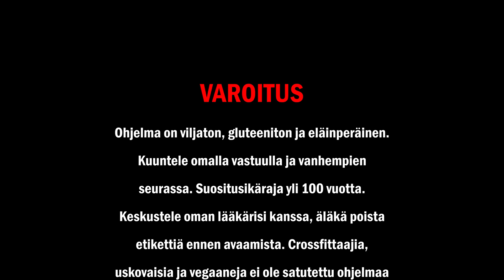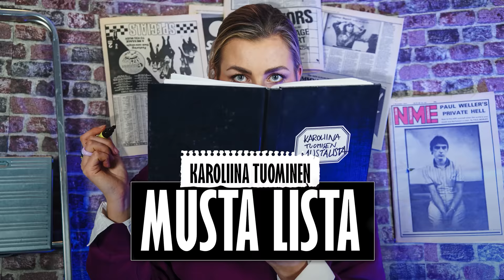Karoliina Tuominen - Musta Lista | 01 Puuterihuisku perseeseen - NIKO SAARINEN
NO NYT! Tervetuloa Karoliina Tuomisen Musta Lista -podcastin kyytiin. Kyllä. Ensimmäiseen jaksoon mukaan hyppää valloittava mm. televisiopersoona, persoona ja radiojuontaja sekä ennen kaikkea Karoliinan podcasteissa vieraileva Niko Saarinen.

Mitä kaikkea perseeseen sattuu sujahtamaan vahingossa, entä tarkoituksella? Oletko jo miettinyt millä tavalla haluat tulla haudatuksi? Ei hätää, Listojen listalta löytyy siihen muutamat vinkit, jotka poikkeavat aikalailla meidän tylsien länsimaalaisten kuolemaan liittyvistä perinteistä. Mitkä asiat Karoliina ja Niko listaavat yleisvituttaviksi asioiksi? Entä ovatko Karoliina ja Niko kokeilleet mennä aikaisemmin nukkumaan? Ehkä kannattaisi. Ja nyt kun kerta kysyit, niin viimeisenä listataan kolme parasta paikkaa kätkeä huumeet.

Lähetä roskapostia Mustan Listan WhatsAppiin numeroon 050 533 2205!

Podcast saattaa ja aiheuttaa riippuvuutta, joten pysy matkassa ja seuraa podcastia myös esimerkiksi Spotifysta tai Suplasta.

Tästä aiheisiin:

0:00 Intro
1:30 Viikon lista - Vahingossa perseeseen sujahtaneet asiat
28:44 Listojen lista - Hautajaiset
44:46 Musta lista - Yleisvituttavat asiat
1:10:36 Roskaposti - 3 parasta paikkaa kätkeä huumeet